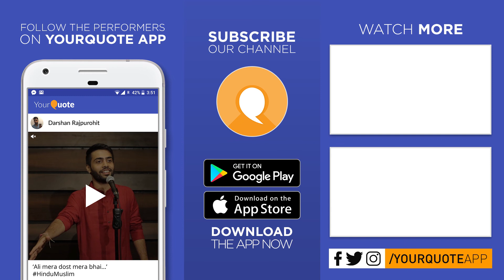'First Menstruation' by Ritesh Verma | Hindi Poetry | YQ - Open Mic with Boondh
Venue: A Little Anarky Films, T-74, Fourth Floor, Hauz Khas Village, Near Daryacha Building, Delhi